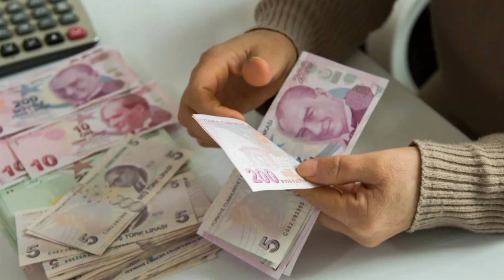En düşük emekli aylığı 15 bin lira olacak! SGK uzmanı tarih verdi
SGK Uzmanı Emin Yılmaz emekli maaşı ve asgari ücretle ilgili yaptığı kritik açıklamalar dikkat çekti. Yılmaz'ın emekli ve asgari ücret maaşlarına ilişkin yaptığı hesaplamalar ise gündeme bomba gibi düştü. İşte detaylar…
SGK Uzmanı Emin Yılmaz, emekli ve asgari ücretli maaşlarında olası değişiklikleri değerlendirdi. Yılmaz'ın emekli maaşı için 15 bin TL, asgari ücret için ise 25 bin TL gibi bir hesaplama yapması, büyük yankı uyandırdı.
Milyonlarca emekli ve çalışanın merakla beklediği Temmuz ayı zam oranları konusu, geniş bir ilgiyle takip ediliyor. Özellikle Ocak ayındaki hayal kırıklığı yaşatan zam oranları sonrasında, emekliler Temmuz ayındaki zam umuduyla günleri sayıyor.
Açlık sınırının 16 bin TL seviyelerini aşmasıyla birlikte, artan enflasyon ve hayat pahalılığı hem çalışanları hem de emeklileri zorluyor.
Bu noktada Temmuz ayında gerçekleşecek maaş zammı, bir umut ışığı olarak görülüyor. Hatırlanacağı üzere Ocak ayında emekli maaşlarına yüzde 49,25 oranında bir artış yapılmıştı. En düşük emekli maaşı 10 bin TL, asgari ücret ise 17 bin 2 TL olarak belirlenmişti.
Uzman isimler, Temmuz ayında emekli maaşları ve asgari ücrette beklenen zam oranlarını detaylı bir şekilde hesapladılar. SGK Uzmanı Emin Yılmaz, MAK Haber canlı yayınında bu konuya açıklık getirdi.
 ifadesine dikkat çekerek, asgari ücrete Temmuz ayında yapılacak düzenlemeye işaret etti.
“Haziran ayına kadar yüzde 25 oranında bir TÜFE bekleniyor. Eğer yüzde 25 oranında bir artış gerçekleşirse; bu asgari ücret için 4 bin 250 TL demek olur. Bu eklenirse, asgari ücret 21 bin 250 TL seviyesine ulaşır.
Bu hesapta refah payı dikkate alınmamıştır. Refah payı eklenirse, asgari ücretin 22 bin 500 TL ile 25 bin TL aralığında olacağını görebiliriz”
“Emekliler de yaklaşık olarak 5 bin TL civarında bir artış talep ediyorlardı.
Eğer bu oranda bir zam yapılırsa, emekli maaşları 12 bin 250 TL seviyesine yükselecek. Refah payı da eklenirse, bu rakam 15 bin TL'ye kadar çıkabilir"